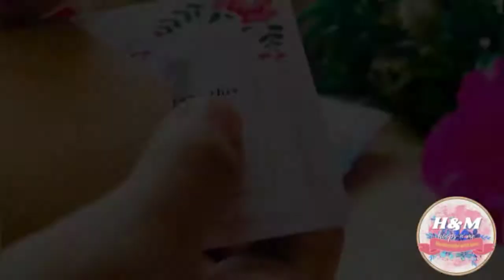Embroidered Handkerchief Packaging | Embroidery hoop packaging | packing ideas for embroidery hoop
Welcome to Hoops 'n' Me 🌸
♡Hand made with love♡

This video is about  Embroidered Handkerchief Packaging | Embroidery hoop packaging | aesthic packing | packing ideas for embroidery hoop | pack an order with me | hoop packaging | hoopsnme
Embroidery hoops memories stays forever 🌸

Wait Dude !
I have a good news for you 😲
Hoops 'n' me is taking orders for customize hoops Design your memories into embroidery hoops as it stays forever 🙊

💫If you love my video please give a like👍
💫Leave your valuable Advice/Opinion/Question in comment section 💌
💫 Please stay with my channel & Share my video with your Friends & Family ❤

Regards:
Hoops 'n' me